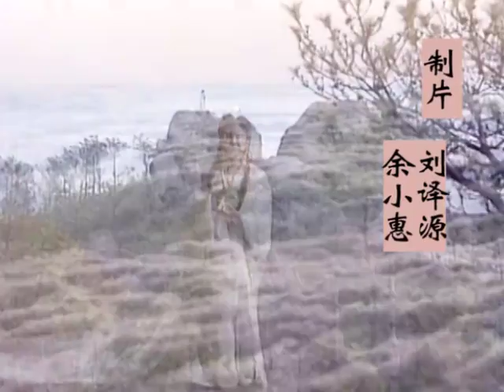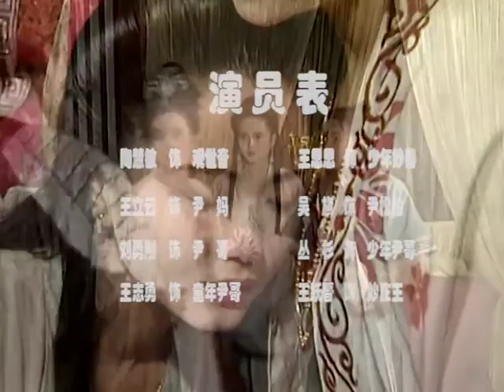【2023爆火神化奇幻劇】《觀世音傳奇》EP15 本劇講述了觀世音的前世慈航大士面對佛祖立下宏願，轉世人間度醒眾生，點悟從善之道，使眾生脫離苦海、最終得成正果的經歷。（陶慧敏、王思思、王麗雲、梁丹妮）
觀世音的前世慈航大士面對佛祖立下宏願，轉世人間度醒眾生，點悟從善之道，使眾生脫離苦海。
正當慈航大士轉世妙莊王國三公主妙善時，黑衣魔女（即魔鯉）亦翻卷烏雲，包圍祥雲壹起落入妙莊王的寢宮，言三公主乃妖魔附體，不除掉三公主江山難保的輿論蠱惑大臣百姓。宰相霍羽壹心謀取王位，也以此為由逼迫國王將女嬰投海. 三公主得救後，黑衣魔女惡心不死，追至大香山以魔法對冒險救助並精心養育妙善的尹媽壹家制造病傷事故威脅尹家夫婦。計不得逞，又將尹妙父女推下山崖，欲置妙善於死地。
妙善經歷種種磨難長大成人，晨鐘暮鼓，壹心向佛。她得到佛祖的點化，和其養父壹起竭盡全力為山林百姓治病救難，和鄉鄰相親相善。魔女知霍羽謀篡王位更加心切，便告知三公主下落，並稱三公主妙善是奸相奪得王位的最大障礙。於是魔奸勾結演出了壹幕幕陰險殘暴的醜劇。在觀雲洞終被妙善用佛祖賜給的寶匣、凈瓶收滅。妙善請求妙莊王重新修復了白雀寺，她和兩位弟子也修成正果，往升天界，被佛祖賜號為大慈大悲救苦救難觀世音菩薩。